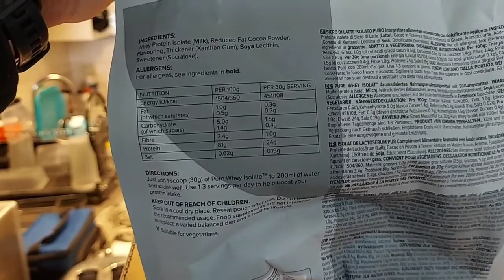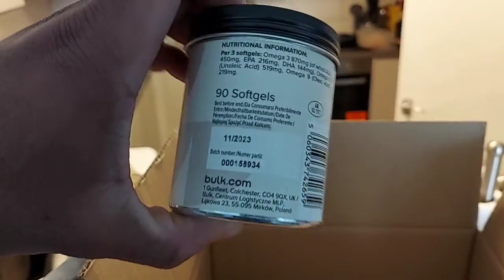14 Weeks Out From PCA Hampshire June 2022 First Timers Bodybuilding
14 Weeks Out From PCA Hampshire June 2022 First Timers Bodybuilding